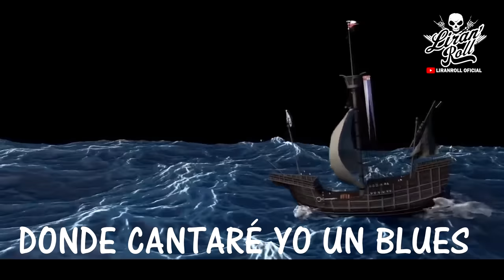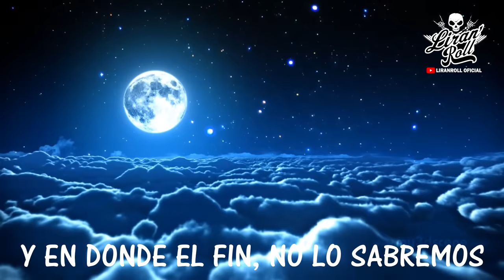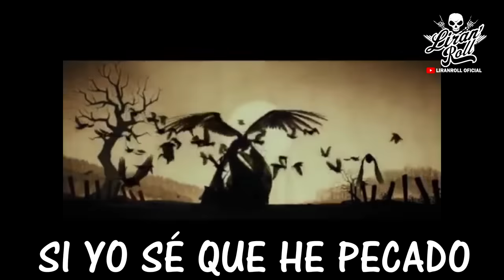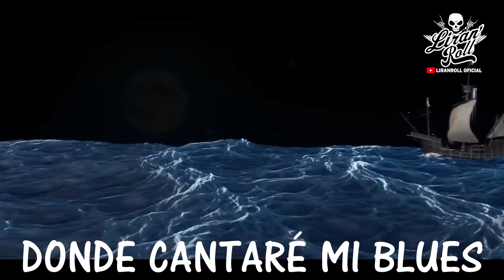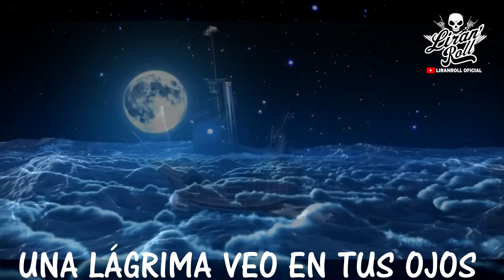LIRAN ROLL- BARCO AZUL (CON LETRA)